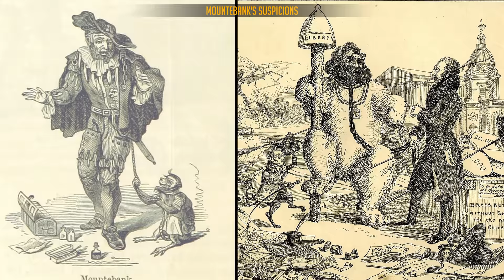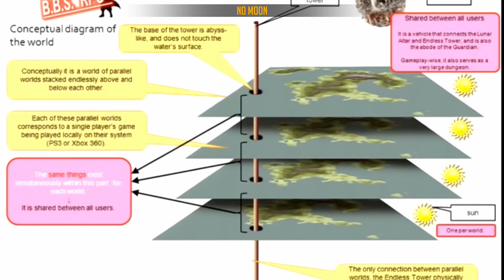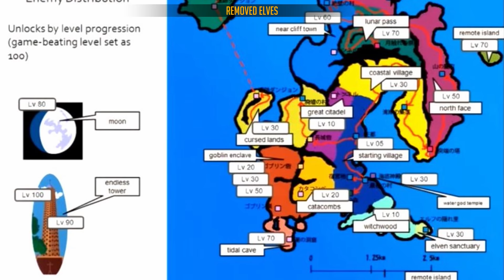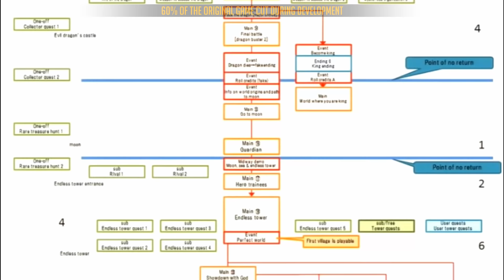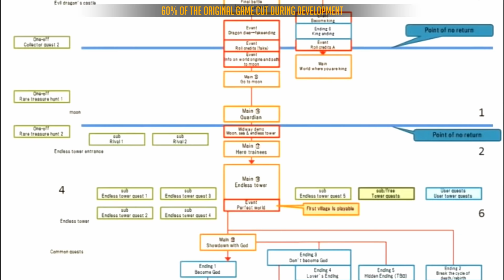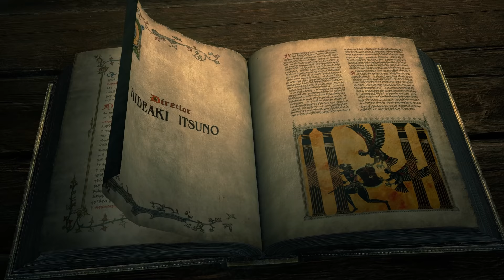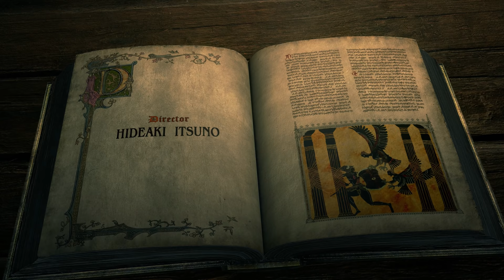Dragon's Dogma Iceberg Secrets Explained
The world of Dragon's Dogma contains many mysteries and secrets that most of us never even knew existed. And just like with Super Mario 64, Minecraft, and more, there is an iceberg, that visually shows these, created by reddit user u/Gonavon.

This video would not be possible without the help and knowledge of the Dragon's Dogma community, and special thanks go to The Pawned Pawn, Flyoutfate, Gemmalady, Karathrax, and reddit user u/Jappards. Also a big thank you to the Dragon's Dogma fandom wiki and everyone who contributes for the supplementary materials and references that clarified much of the following.

Some of these mysteries are still unsolved, and If you want to join in on the lore discussions for future videos - you can become a part of the Dragon's Dogma Lore community over on our Discord

MODLIST:
▶ Remastering Dragon's Dogma - 4K world textures  - [LDKSuperDante]

TIMESTAMPS:
00:00 Intro
01:17 Top of the Iceberg
07:15 Iceberg Under the Water
12:19 Bottom of the Iceberg
15:37 Deep sea below the Iceberg